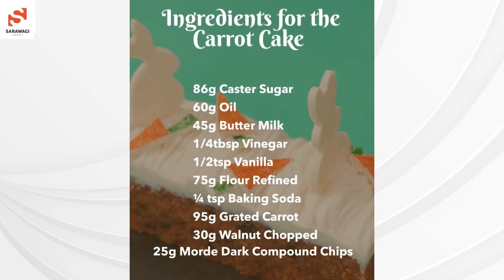Cooking With Sarawagi Group | Carrot Cake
Carrot Cake made using Morde Dark Compound Chips

Sarawagi Group was incepted in Nepal, during the mid 20th century. It was incorporated as a general trader in Agro Commodity & Cloth Merchants. In 1949 A.D. Late Gharsiram Sarawagi, expanded the business in to Soap manufacturing followed by Timber, Rice, Dal & Oil. In 1965, our former Chairman Chiranjiwi Sarawagi got involved with the soap industry.

Alongside, he supported the expansion of the trading business. Eventually, he forayed into the social sector and went on to the become the Governor of Lions Club International 325B district. Following his father’s footsteps, our Managing Director, Vijay Sarawagi, joined business in 1986, later expanding the group to manufacture carpet & PU foam.

In 1992, Executive Director Ajay Sarawagi joined the business with a new perspective of exploring Industrial Trading. He envisioned the need for a portfolio of products in the food and beverage industry when he stumbled across plastic crates in an exhibition. There has been no looking back ever since.

Sarawagi Group has been in the food business for over 2 decades now. The group has met an enormous leap of success through innovative and brilliant leadership of the present management. It is only because of their passion to support the development of the food and beverage industry that has resulted in this brand.

We represent many companies of international repute, who have been a part of this journey. Backed up by our food experts and sales team, our three offices cater to our valued clients all over Nepal.

Sarawagi Group comprises 4 distinct companies:

1) Trishul Trade Links
2) Sarawagi Group
3) Trishul Ancillary Products and Packaging
4) Bakers' Creation

Keep visiting our YouTube Channel for more such amazing, easy to make and delicious recipes.